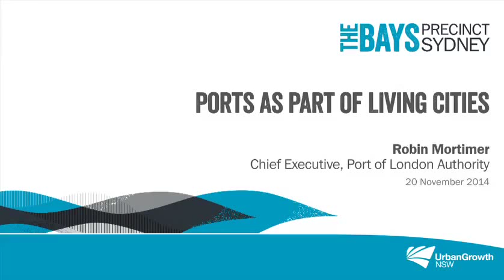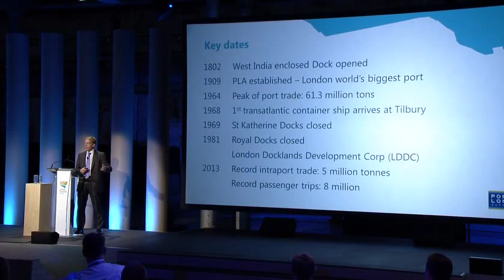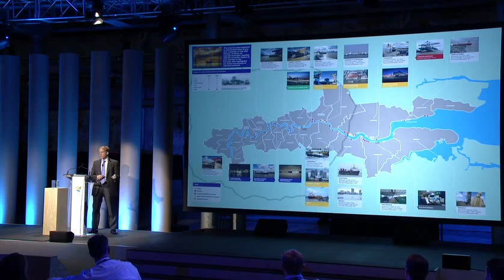Robin Mortimer - Ports as a part of Living Cities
Robin Mortimer, Chief Executive, London Port Authority presents 'Ports as a Part of Living Cities' at The Bays Precinct Sydney International Summit on 20th November, 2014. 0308